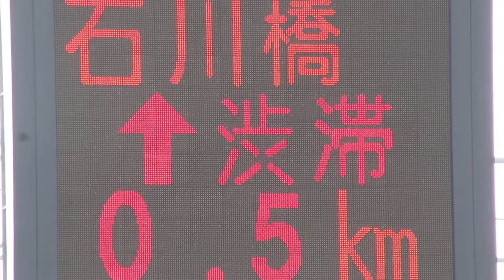渋滞情報 大阪府警察 道路情報板 藤井寺IC付近